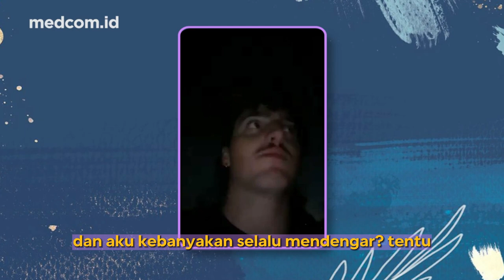SUPER EKSPRES! BENSON BOONE CIPTAKAN IN THE STARS CUMA BEBERAPA JAM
Penyanyi jebolan American Idol itu juga punya kehidupan pribadi yang menarik sebagai mantan atlet lompat indah.

"In The Stars" hit yang melambungkan nama Benson Boone telah mendulang lebih dari 44 juta views di YouTube. Kini, Benson Boone melaju dengan karya-karya terbaru dalam EP Pulse dan tengah mempersiapkan penampilan pertamanya di Indonesia. Bagaimana cerita di balik karya-karyanya dan alasan memilih musik ketimbang meneruskan karier sebagai atlet? Simak selengkapnya dalam wawancara eksklusif Musik Medcom.